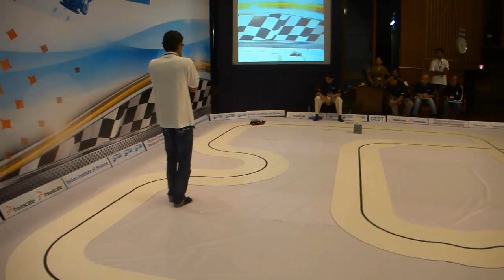Freescale cup India 2011 Winner team from SVNIT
Freescale india and CEDT, IISc organised Freescale Cup - Smart car race india 2011
Final Run of Grand Prize(Rs. 1,00,000) winner team from NIT,Surat.
Students: Amit Tank, Atit Jariwala , Vivek Kholia , Suraj Das
It was Fastest Line follower Car / Robot.